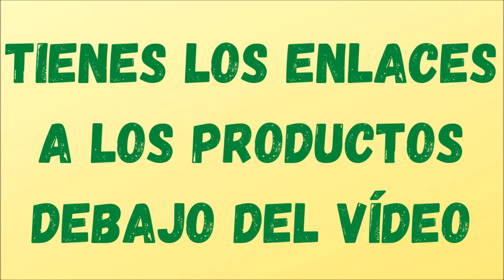🔝 Mini GRUA PORTÁTIL 🏗 🔌 | GRUA ELÉCTRICA PORTÁTIL | Julio 2020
Puedes ver TODOS los productos y más

8 Mejores GRUAS ELÉCTRICAS PORTÁTILES 2020 | Calidad Precio.
En este vídeo descubrimos 8 Mejores GRUAS ELÉCTRICAS PORTÁTILES 2020 con la mejor relación calidad precio.
Las vas a querer comprar…..

1 Polipasto eléctrico portátil de 220 voltios con control remoto inalámbrico
2 Polipasto eléctrico portátil 300KGS cabrestante control remoto elevador de tracción pequeña mini grúa
3 Cabrestante de Taladro Inalámbrico de polipasto eléctrico portátil KACC con 3M
4 Cabrestante de polipasto eléctrico portátil de 300KGS elevador de tracción a control remoto pequeña mini grúa
5 Mini elevador eléctrico/220 V control remoto inalámbrico/pequeña grúa doméstica/cabrestante de elevación 100-450 Cable de kg 4,6 M
6 Mini elevador eléctrico 220V aire acondicionado portátil para el hogar grúa pequeña elevador de tracción de suspensión pequeña
7 Cabrestante eléctrico portátil de 500 KG, cabrestante manual, bloque de tracción, cuerda de alambre de acero eléctrica, cuerda de elevación, cuerda de remolque
8 Elevador magnético de acero de 10000 KG, grúa resistente, polipasto, imán de elevación 22000lb